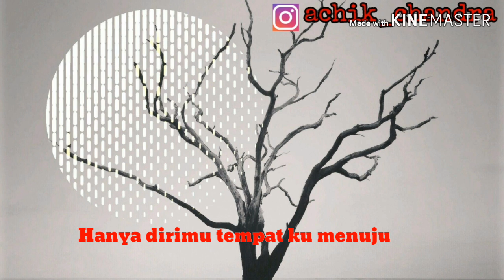Penghuni syurga sejatimu by: UNGU (lirik)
Penghuni syurga sejatimu by: UNGU

ungu chord
ungu muda
ungu pastel
ungu lirik
ungu mp3
ungu album
ungu artinya
ungu adalah campuran dari warna
ungu aku bukan pilihan hatimu chord
ungu aku bukan pilihan hatimu mp3
a unguarded moment
a guilty person
a unguarded person
ungu a will always love you
ungunzip a file
gel ungu
an ungulate meaning
an unguarded meaning
ungu band
ungu bahasa inggris
ungu band mp3
ungu bila tiba chord
ungu bahasa arabnya
ungu b
b inggris ungu
aplikasi ungu b
amfoterisin b unguent
unguenti b.v
viprosal b unguent
polimixina b unguento
cutanit b unguento para que sirve
ungu campur biru
ungu cinta dalam hati chord
ungu campuran warna
ungu candy
ungu chord gitar
enervon c ungu
c70 ungu
ester c ungu
chord c ungu
chord c ungu cinta dalam hati
chord ungu c
o ungureanu c munteanu
zisual c unguento para que sirve
ungu demi waktu
ungu demi waktu chord
ungu demi waktu lirik
ungu demi waktu mp3
ungu d
ungu disini untukmu
chord ungu d'paspor
unguento d'erbe san giovanni
unguento d
xolof d unguento
xolof-d unguento oftalmico
tobral d unguento
ungu enda
ungu enda maafkan aku
ungu english
ungu enda lirik
ungu enda chord
ungu express
e ungureanu
e unguresc
e ungulates
natur e ungu
handbody natur e ungu
unguator e/s
unguator e/s manual
ungulados e biungulados
ungu full album
ungu full album mp3
ungu feat andien chord
ungu feat chrisye cinta yang lain mp3
ungu full
m.f. unguentum
garabiotic f unguento precio
f11 ungu
satria f ungu
chord ungu f c e am
gotabiotic f unguento
gotabiotic f unguento modo de uso
gotabiotic f unguento para que sirve
ungu gelap
ungu galaxy
ungu gradasi
ungu garnier
ungu gambar
ungu gitar
ungu galau
gungun
g shock ungu
logo g ungu
logo g ungu band
huruf g ungu
baby g ungu
lambang g ungu band
gambar g ungu
ungu hampa hatiku mp3
ungu hasbunallah
ungu hitam
ungu hasbunallah mp3
ungu hair
ungu hampa hatiku chord
unguento h para hemorroides
preparation h unguento
hemotreat h unguentum prospect
unguento h
hemotreat h unguent
fucidin h unguent
kanamicina h unguent
fucidin h unguent prospect
ungu ibu
ungu inggris
ungu in english
ungu i need you mp3
i unguarded moment
ungu i will always love you chord
ungu i will always love you
ungu i will always love you lirik
ungu i need you
ungu i will always love you lirik chord
ungu i will always love you mp3
ungu jika
ungu jika itu yang terbaik mp3
ungu jika itu yang terbaik chord
ungu jika itu terbaik lirik
ungu jika itu yg terbaik lirik
ungu jika lirik
ungu j
mio j ungu 2013
mio j ungu modif
j&t pondok ungu permai
panci tri j ungu
modifikasi mio j ungu
unguento j.jireh
ungu kunci gitar
ungu karaoke
ungu kebiruan
ungu ku ingin selamanya chord
ungu kau anggap apa mp3
ungu k
paul k ungu jesu
k ion ungu
k ion nano ungu
chord ungu k
unguento k es
vitamina k unguent
k-cit unguento
ungu laguku
ungu lavender
ungu luka disini chord
ungu laguku lirik
ungu lagu
l'unguento dei nonni
unguento
chord ungu l
vigna unguiculata l
unguent l mesitran
l'erbolario unguento superabbronzante
alege-l unguent
l'erbolario unguent superbronzant
ungu maafkan aku
ungu magenta
ungu metalik
ungu miranda
unguentum m
praktis m unguent pret catena
praktis m unguent
unguentum m cream
unguentum m cream boots
unguentum m cream alternative
proktis m unguento
ungu neon
ungu navy
ungu nila
ungu nafas terakhir
ungu no drop
ungu nonstop mp3
ungu nona
ungu dan
ungu.n
nmax ungu
nmax warna ungu
unguento n 100
recoveron n unguento
recoveron n unguento para que sirve
recoveron n unguento precio
ungu ombre
ungu orange
ungu oppo a9
ungu ost
ungu oracal
ungu ost ppt jilid 13
ungu orange dan hijau merupakan warna
o unguresc
o unguento
o ungulati
o ungurește
unguento o que é